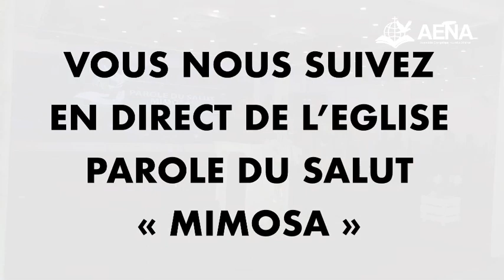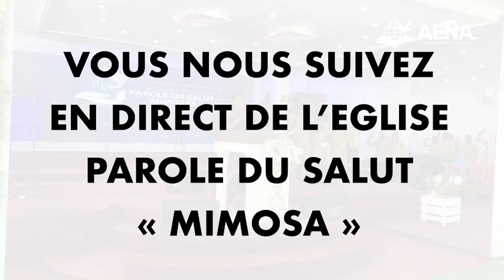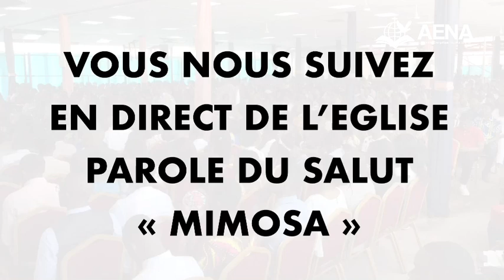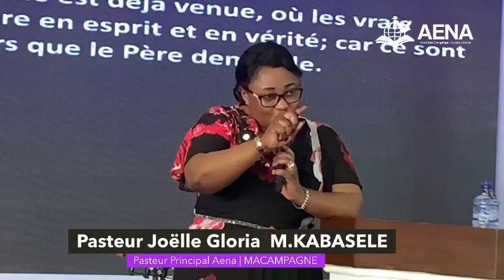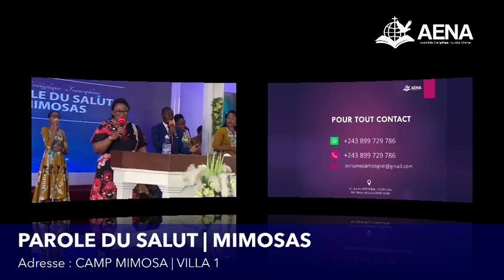Thème : LA FOI QUI DEPLACE LES MONTAGNES Par Pasteur Joelle Gloria M.KABASELE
intervention du pasteur  à l’église  parole du salut 'MIMOSA' :

Référence biblique : Psaume 38:9-10

les Montagnes sont des obstacles qui se dressent sur votre parcours.ce sont des événements et circonstances qui vous dépassent et vous rappellent votre humanité.Des choses qui sont en vous et que vous n'arrivez pas à vaincre .
le type de problèmes qu'on ne raconte pas à tout le monde et qui dominent tellement sur votre vie;Des problèmes qui nous emmènent à nous poser des questions, des problèmes que Dieu seul voit ,Psaumes 38:8-10.

heureusement qu'il y a ta Foi à ces montagnes , ta foi te permettra de surmonter ce qu'aucun autre ne peut surmonter ; Alors préserve la comme un élément de valeur dans ta vie .

Laisse les gens t’insulter , mais ne laisse pas personne diminuer ta foi car elle te permettra de voir une porte derrière un grand mur , et lorsque les gens te poseront la question de savoir : COMMENT TU ARRIVES A VOIR DES SOLUTIONS  FACE A L’IMPOSSIBILITÉ DE TES PROBLÈMES ? tu répondras  en ces termes :
C'EST PAR LES YEUX DE LA FOI

soyex béni(e)s

pasteur Joelle Gloria M. KABASELE